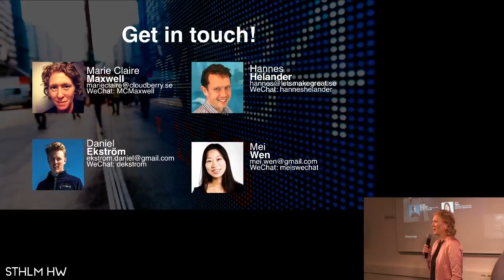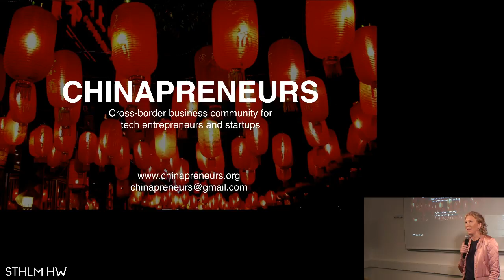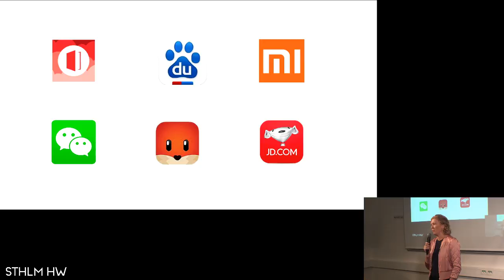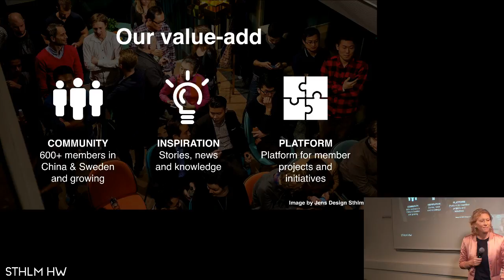"Chinapreneurs" by Marie Claire Maxwell of Cloudberry Communications (@STHLMHW #6)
"Chinapreneurs connecting the startup ecosystem in the Nordics and Asia"
Marie Claire Maxwell of Cloudberry Communications
at SthlmHW #6: Sound & Music
September 14th 2016. Things, Stockholm, Sweden